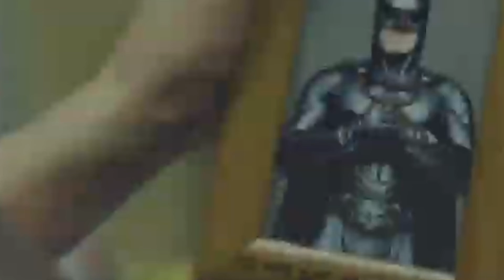SIGNAL GMA TRAILER